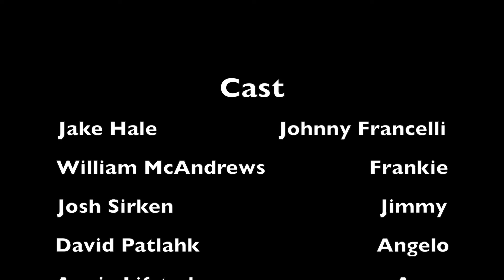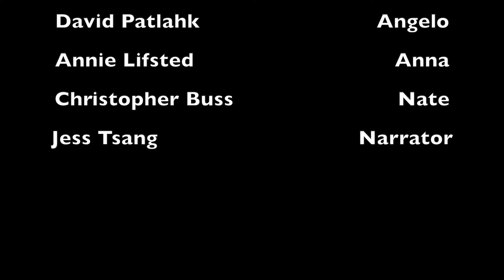Anna's Boys , The Somewhat Movie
Jawn Haldeman